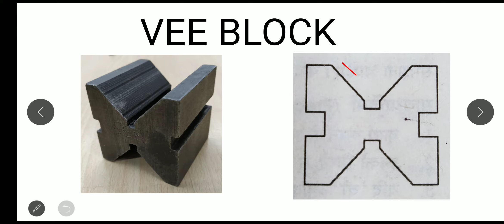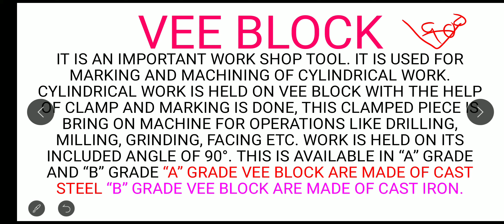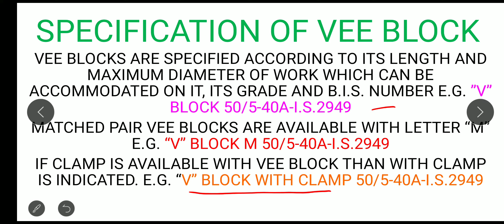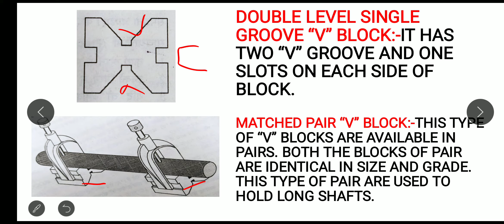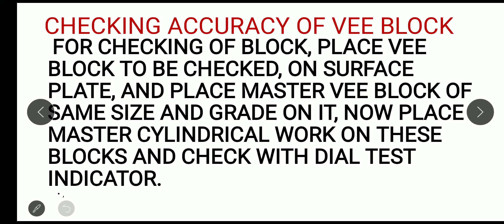VEE BLOCK # TYPES OF VEE BLOCK # SPECIFICATION OF VEE BLOCK # PUSA INSTT # ENGINEERING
v block
vee block
types of v block
requirement of v block
specification of v block
why we need v block
need of v block